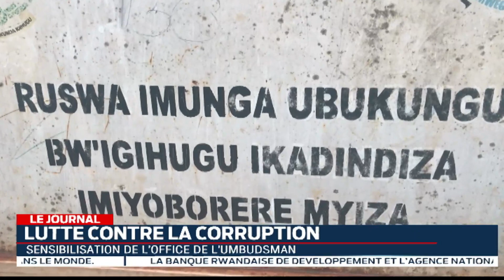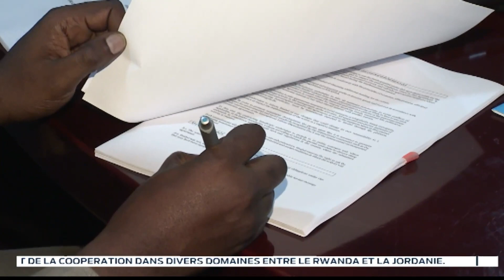LE JOURNAL: 23.03.2022